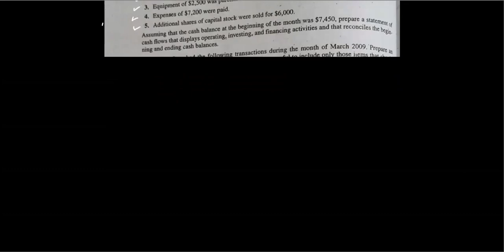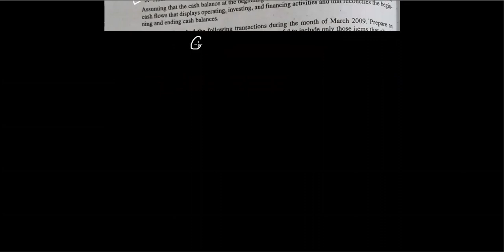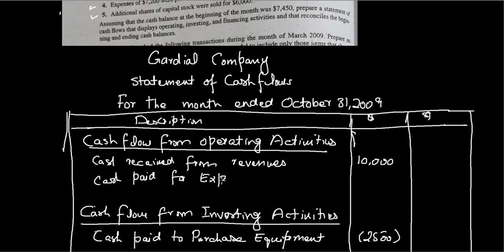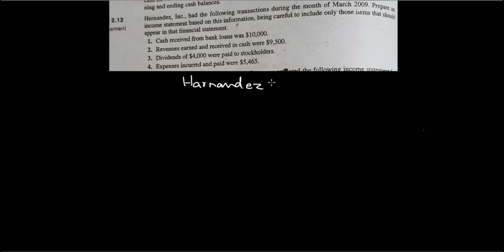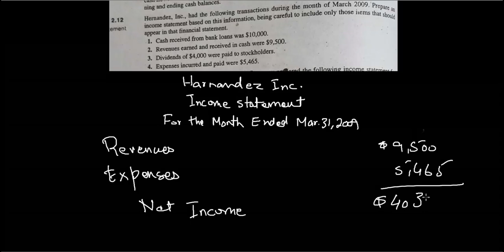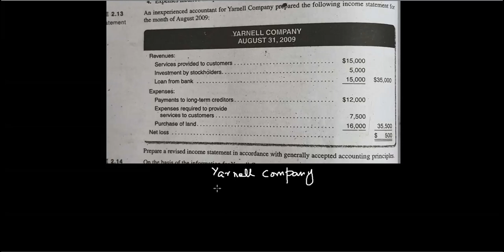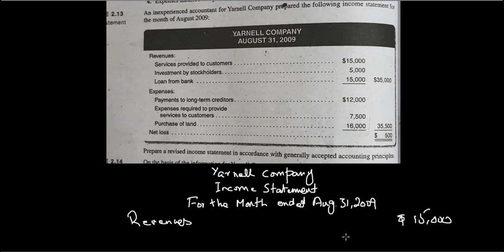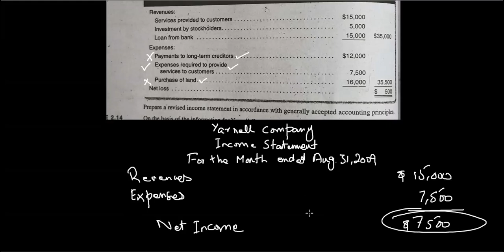Accounting - Financial Statement Chapter 2 Meigs and Meigs 2.11 question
Financial Accounting Chapter 2 - Financial statements, Meigs and Meigs edition 15